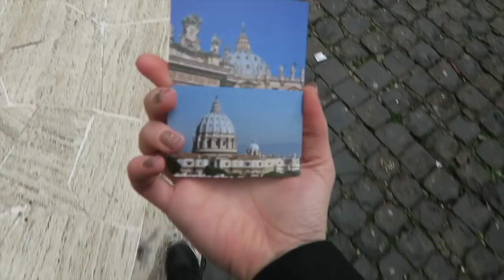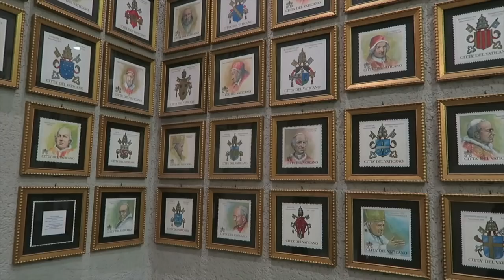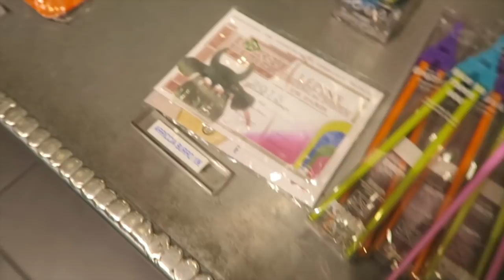OMINĘŁAM WSZYSTKIE KOLEJKI 😎 WATYKAN I RZYM VLOG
W filmie: Rzym, Watykan, Bazylika Świętego Piotra, Kopuła Bazyliki Św Piotra, Muzea Watykańskie, Zamek Świętego Anioła, Plac Navona, Panteon i wiele innych